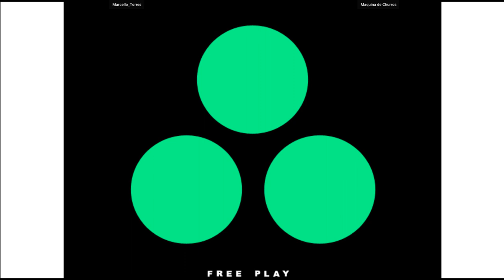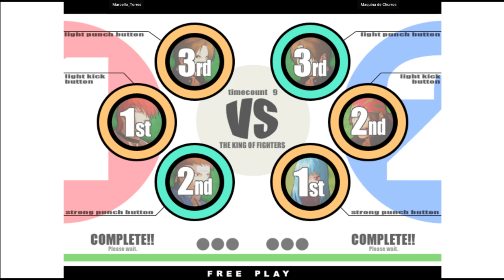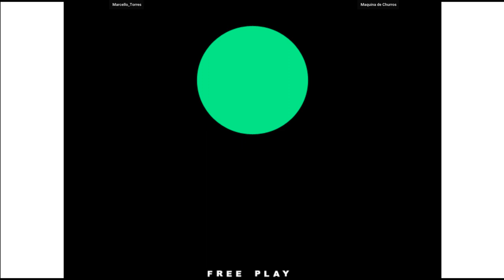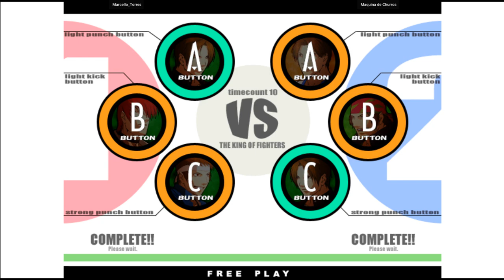KOF XI | Marcello_Torres VS Maquina de Churros | 🇧🇷🇧🇷 Fightcade2